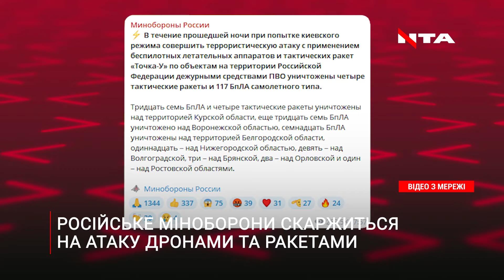Летіли сотні дронів і ракети: що відомо про потужну атаку російських аеродромів?